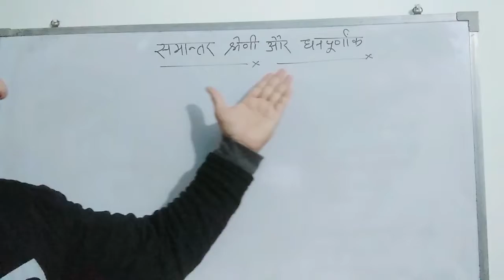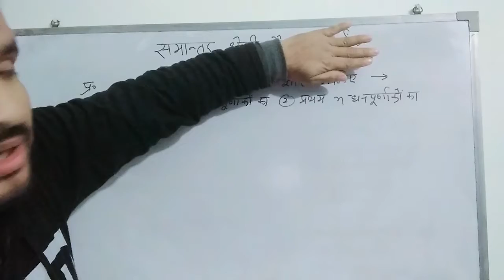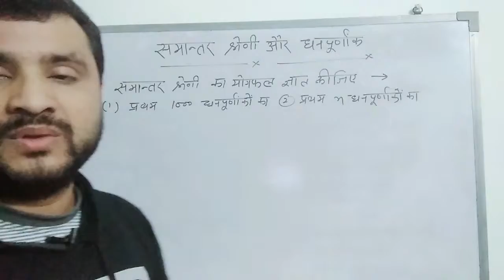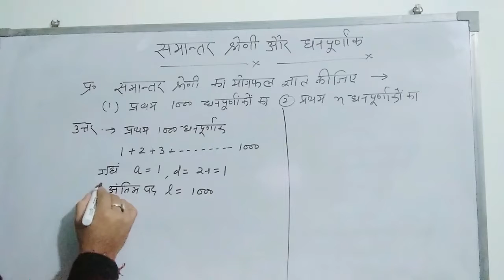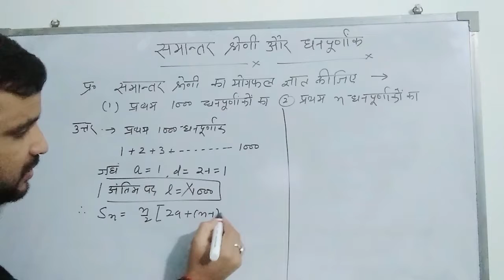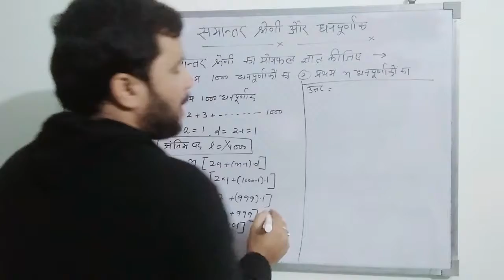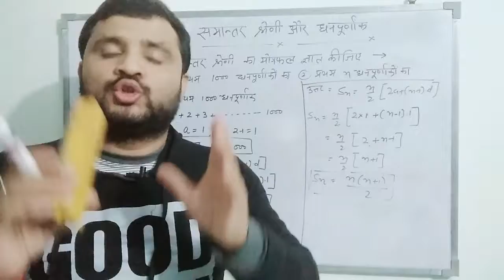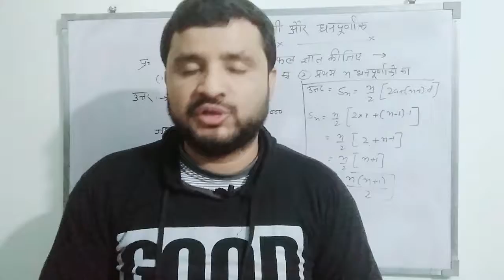समान्तर श्रेणी- धनपूर्णांको वाले प्रश्न |A.P. and Questions of Positive Integers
इस वीडियो आप समान्तर श्रेणी में दिए गए धनपूर्णांको की श्रेणी का योगफल निकालना सीखेंगे . जानने के लिए कृपया पूरा वीडियो देखिये .